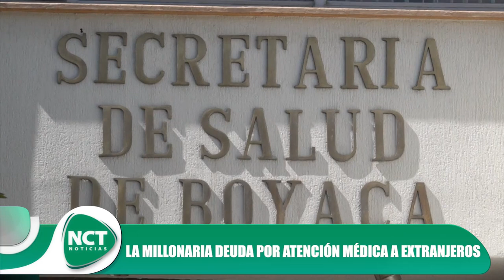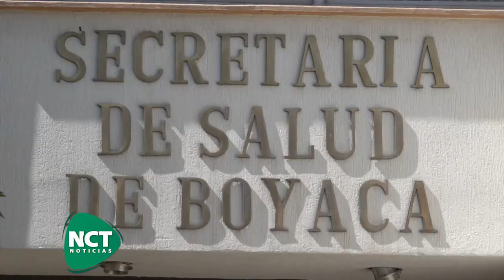TopNoticioso2 LA MILLONARIA DEUDA POR ATENCIÓN MÉDICA A EXTRANJEROS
Millones de pesos podrían perderse o dejarse de cobrar, todo por las presuntas demoras en una certificación que Secretaría de Salud de Boyacá debe diligenciar y aprobar para que se giren millonarios recursos a la red hospitalaria, por atención a población migrante. ¿Qué dirá el gobernador Ramiro Barragán quien ha luchado por una salud digna?